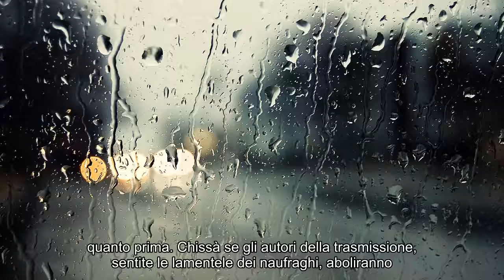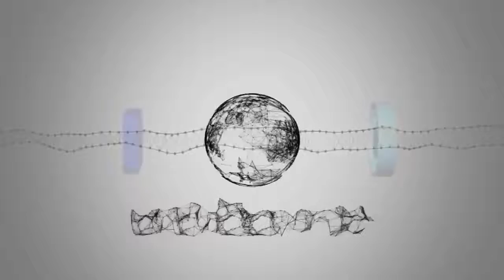Notizie calde: L’Isola dei Famosi 2019, sospensione della macchina del riso: ecco cos’è successo